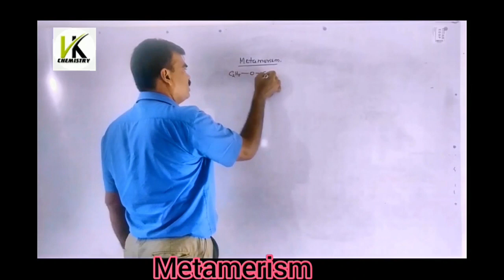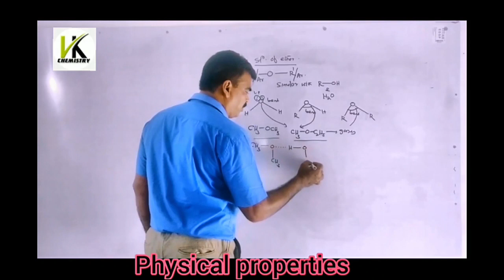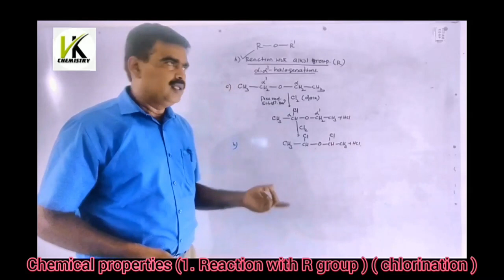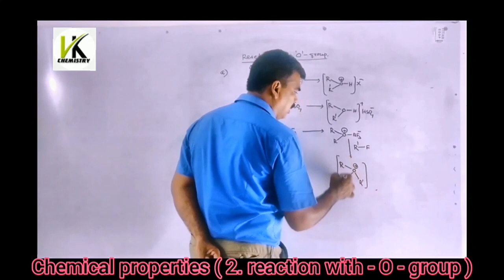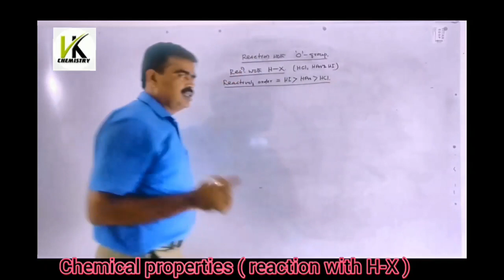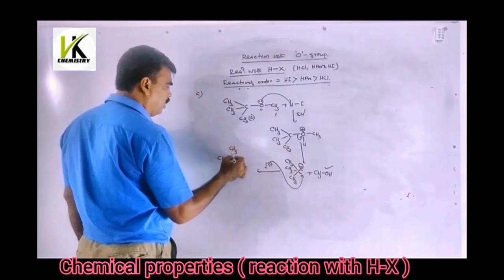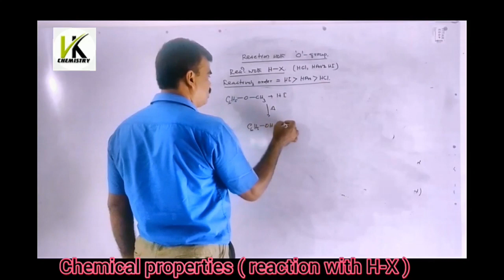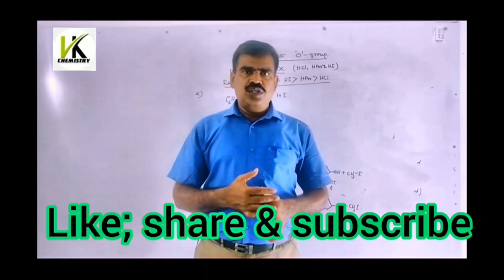Ethers part 2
isomerisn, structure, physical and chemical properties of ethers.